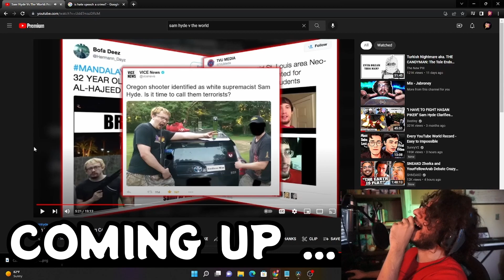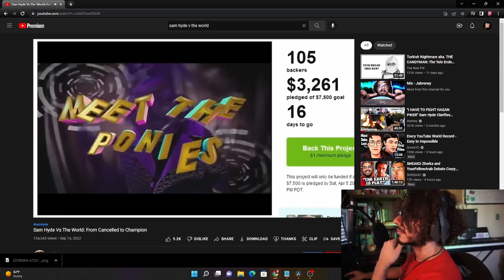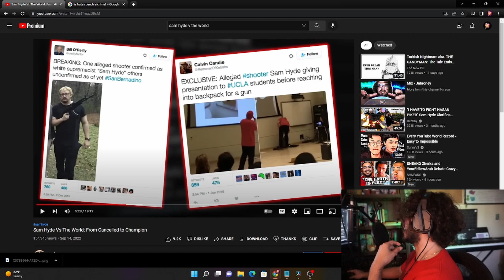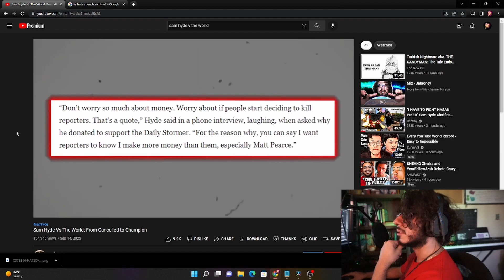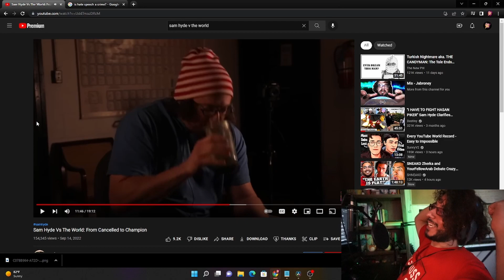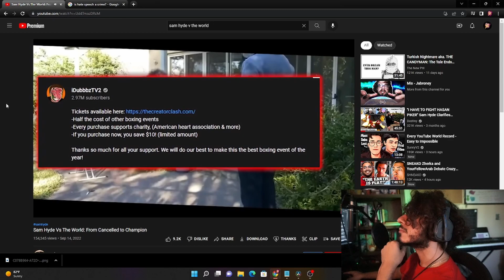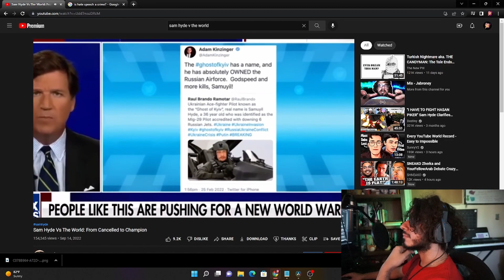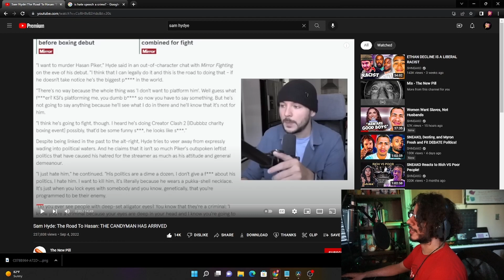Why Do I Keep Seeing Sam Hyde All Over My Feed (Jabroney's Content Is Awesome)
I keep seeing Sam Hyde in almost every video on my feed.. and now im definitely interested... i used to think that he was just another creator who was getting canceled for whatever reason... now!!! IM INTERESTED!!